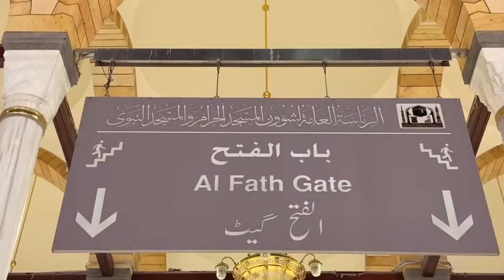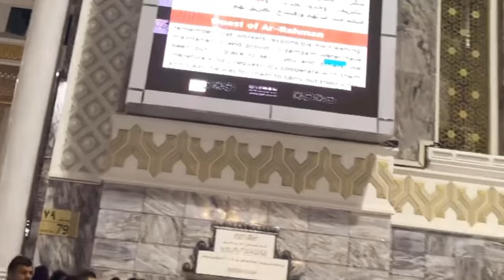Makkah Haram Sharif | 29 Sep 2024 | Kaaba Live🔴 Azan E Zuhar & Asar | beautiful View Masjid Al Haram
🔴Today  live MAKKAH Haram Tawaf e Kaaba 🕋
Makkah haram sharif kaabalive​ ramadanmubarak​ ramadan2024date​ ​ tawafekaba​ masjidalharam​ ​ today​ ​ statusvideo​ stutusforwhatsapp​ mrmalikmak​
Makkah haram sharif kaabalive​ ramadanmubarak​ ramadan2024date​ ​ tawafekaba​ masjidalharam​ ​ today​ ​ statusvideo​ stutusforwhatsapp​ mrmalikmakkah​

Daily 📹 Live Stream From MAKKAH 💕 MADINAH,